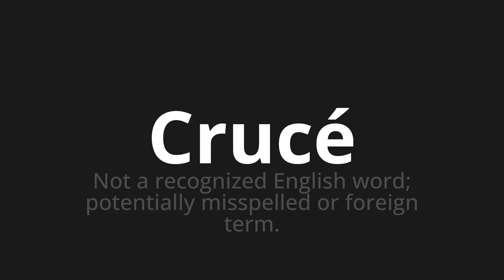How to pronounce Crucé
Master the Pronunciation of 'Crucé which I crossed' - which means : Not a pick -up English Word;Potentially Misspelled Or Foreign Term. 📝 with @PronunciationSpanish 🎓🗣️ - [Your Guide to Spanish]

Learn to pronounce 'Crucé' perfectly in Spanish with our easy and engaging tutorial by @PronunciationSpanish! 📖📽️ In this comprehensive video, we provide you with native speaker examples 🗣️👂 and phonetic breakdowns 🎵 to ensure you get the pronunciation just right.

How to say Crossing in Spanish